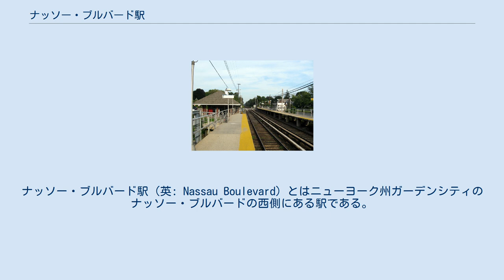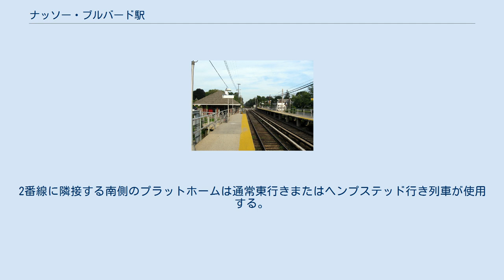ナッソー・ブルバード駅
ナッソー・ブルバード駅（英: Nassau Boulevard）とはニューヨーク州ガーデンシティのナッソー・ブルバードの西側にある駅である。
この駅は同村に5つあるロングアイランド鉄道 (LIRR) の駅のうちの1つである。
当初この駅は、ガーデンシティ村に便宜を図るために同村の創設者のアレクサンダー・ターニー・スチュアートにより構想された鉄道、「スチュアーツ・セントラル鉄道」 ("Stewart's Central Rail Road") のための駅であった。
しかしその駅はスチュアートの死から40年以上たった1907年に建設され、スチュアート自身によって建設されなかった。
実際には、それはかつて存在したガーデンシティ・エステーツ (Garden City Estates) という村（1915年にガーデンシティに合併された）によって建設された。
ナッソー・ブルバード駅はアデルフィ大学への道からすぐの場所にあり、マンハッタンへの速い通勤を提供している。
駅には広大な駐車場があるが、 local permitのみである。
2000年代初頭には、駅は斜路の設置を含む修復工事を受けた。
歩行者用トンネルが駅にあるが、入り口は付近のスチュアート・マナー駅のためのかつてのトンネルに似ている。
 この駅はわずかにオフセットの高床の単式ホームを2面有し、どちらも有効長は10両である。
1番線と隣接する北側のプラットホームは通常西行きまたはニューヨーク行き列車が使用する。
2番線に隣接する南側のプラットホームは通常東行きまたはヘンプステッド行き列車が使用する。
ここでは2線である。